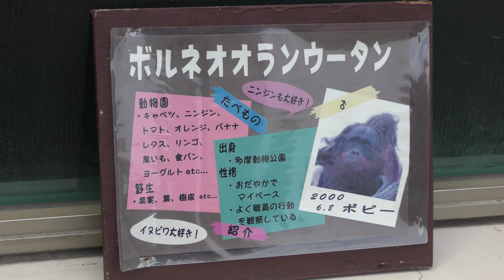ボルネオオランウータン の『ポピー』 (鹿児島市 平川動物公園) 2019年4月17日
ボルネオオランウータン (鹿児島市 平川動物公園)

『ポピー』　♂　2000年6月8日生まれ

□ ボルネオオランウータン
英名：Bornean orangutan
学名：Pongo pygmaeus

■ 撮影場所
平川動物公園 (鹿児島県)
Kagoshima City Hirakawa Zoological Park